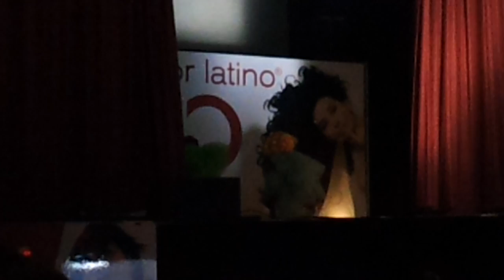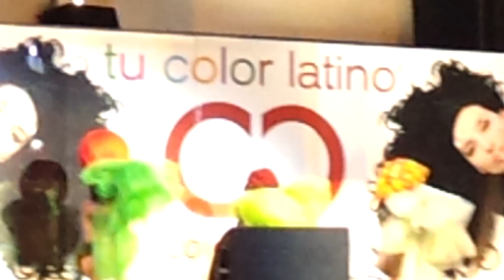NV Salon at the Avant Garde Hair Show in Chicago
The Second "Avant Garde Hair Show" in Chicago is an event of CREATIVITY, IDEAS, BEAUTY, AND FUN. This is NV Hair Salon's creative and amazing looks that they presented.